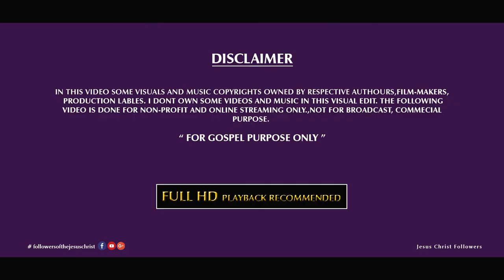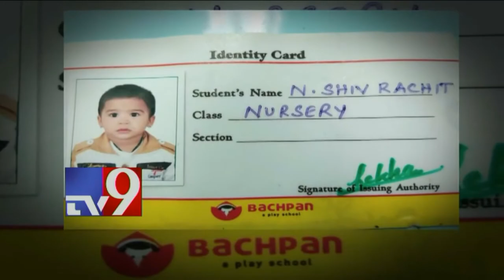Maraniste Kanipistaru || Telugu Christian Video Lyrical Songs || Jesus Christ Followers Media